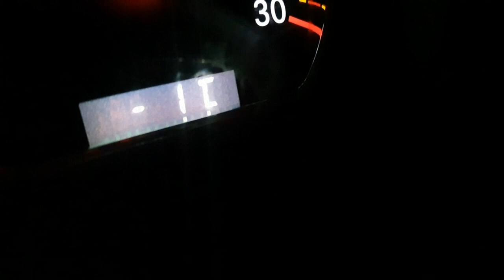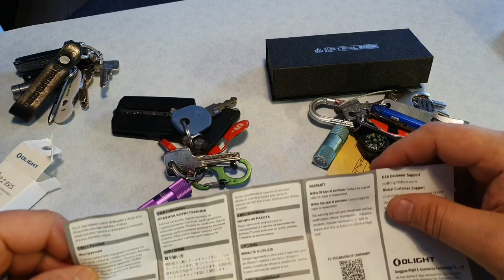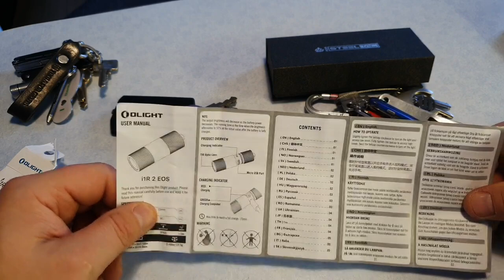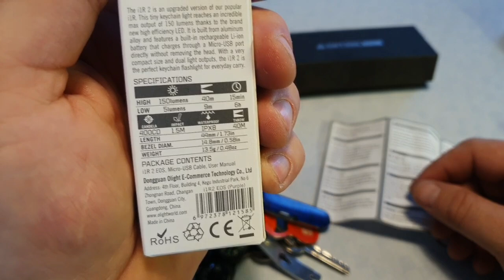GRATIS: OLIGHT 1R2 EOS Schlüsselbund Lampe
1.  Datum: 20:00:00 25. November- 23:59:59 30. November

2.  Kostenloses Geschenk: Nach erfolgreichem Teilen der Salesinfo (über Facebook oder E-Mail) wird automatisch eine KOSTENLOSE I1RII in deinen Warenkorb gelegt.